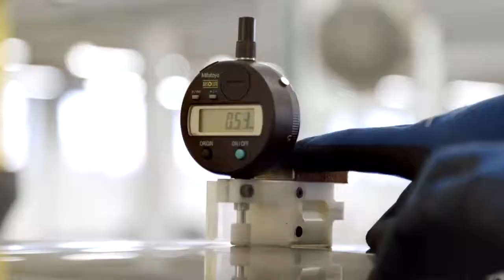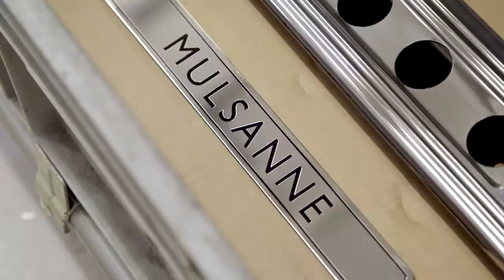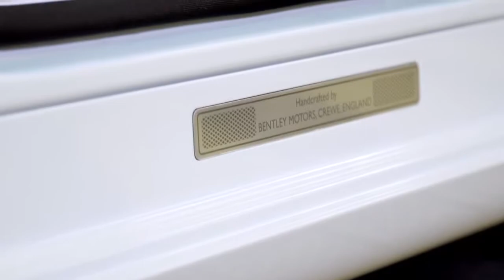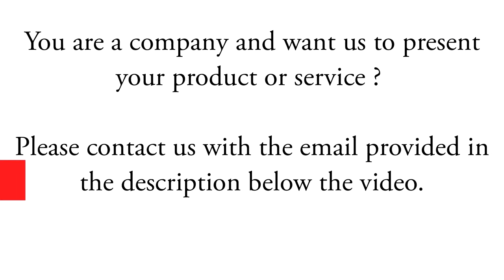How is it Made: One of the Most Luxurious British Car, Bentley Mulsanne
A tour inside the factory producing the luxurious British Bentley Mulsanne.
Video credit: Bentley Motors. Post-production by Extreme Machines Magazine.
Sector of activity: automobile manufacturer
About Extreme Machines Magazine:
Extreme Machines Magazine is a website and a  Channel that lists all the latest novelty of the industrial and agricultural sector.